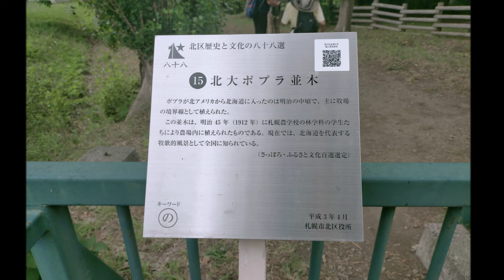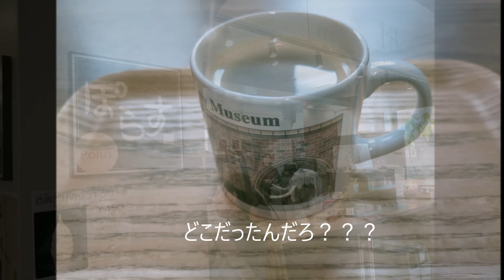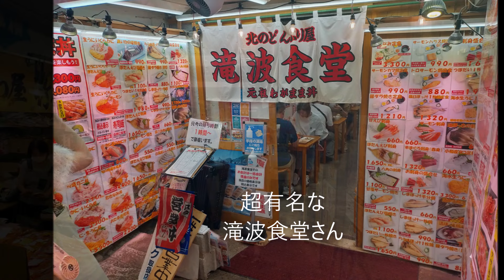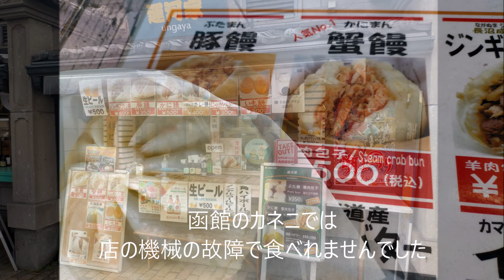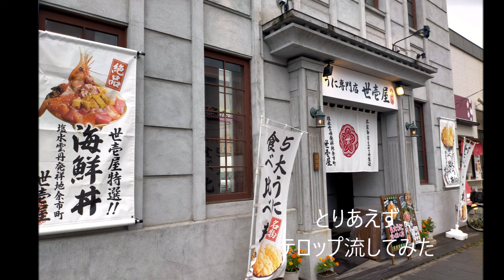お気軽 qlochan's 旅行 ３日目 札幌と小樽編 ６．７．１９（金）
お気軽　qlochan's 旅行　３日目
札幌と小樽編
６．７．１９（金）